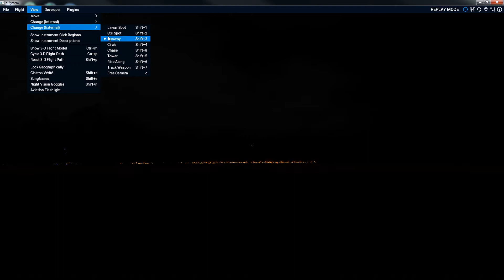X Plane 11 Land at Perth (night) and taxi to gate